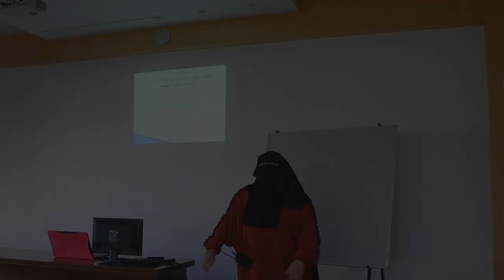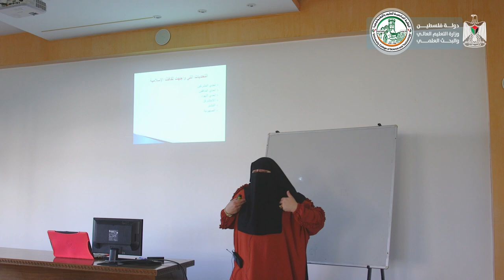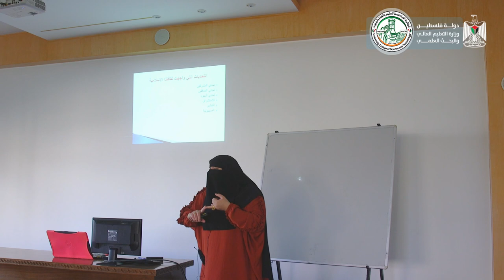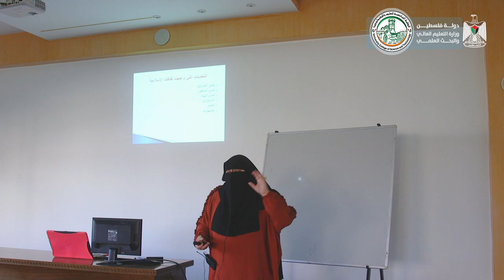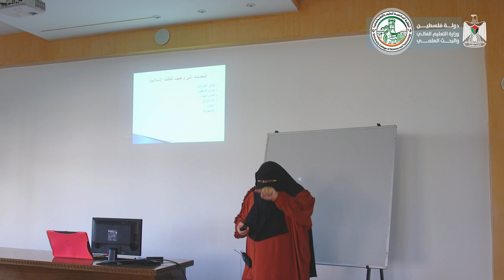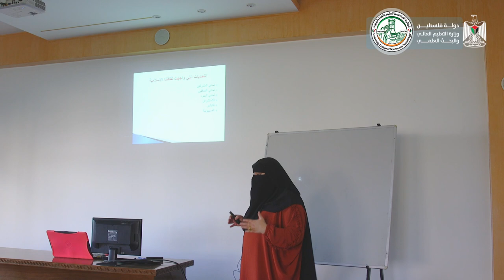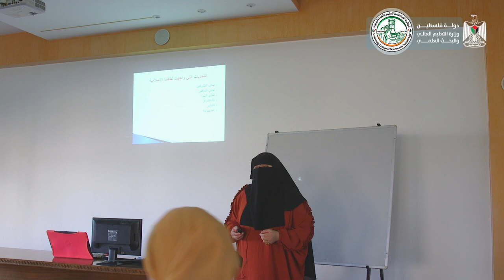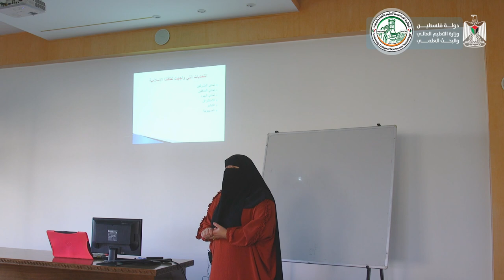اللقاء السادس - الثقافة الإسلامية